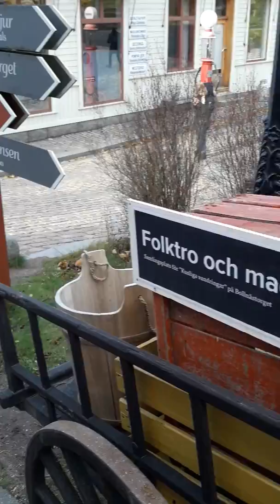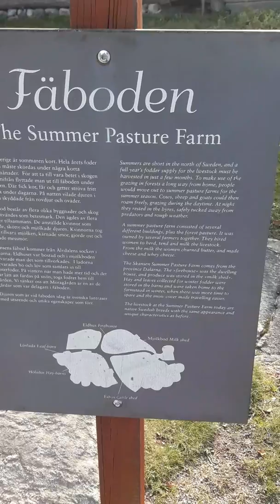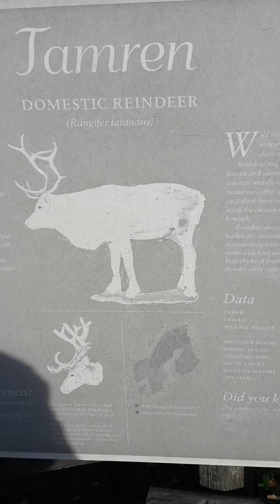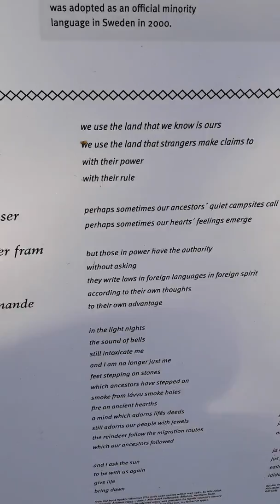Zviedrija. Skansen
Dzīvā pasaka rudenī...